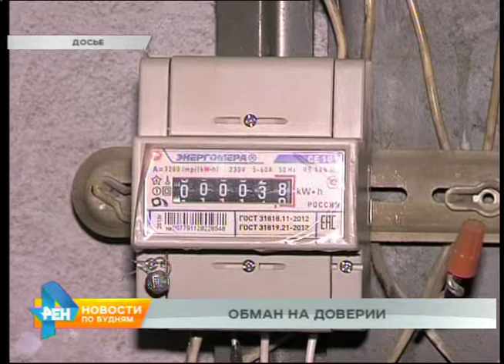Группа лжекоммунальщиков действует в Иркутске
Природу человеческой хитрости можно исследовать бесконечно. Очередной объект для наблюдений полиции появился в Иркутске. Это странная бригада: девушка с непонятным удостоверением и два электрика. Они приходят в основном к пожилым людям и предлагают заменить счётчик. Предлог - окончание срока годности прибора. Мошенники пугают штрафом в пять тысяч рублей. И тут же предлагают альтернативу: новенький аппарат с установкой всего за три тысячи. Вот только пломбы на этом счётчике недействительные! И показания с него законный поставщик электроэнергии не примет. Более того, потребителя могут, действительно, наказать штрафом за безучётное расходование света или перевести на расчёты по нормативу. О таких неприятных последствиях предупреждены жители домов на Синюшиной горе, в микрорайонах Первомайский и Юбилейный, то есть там, где мошенники уже побывали. Всем остальным стоит помнить: по квартирам сотрудники энергосбытовых компаний по таким поводам не ходят. А если у счётчика, действительно, заканчивается срок годности, то об этом предупреждают официальным уведомлением. Хозяин жилья должен самостоятельно связаться с контролёром.